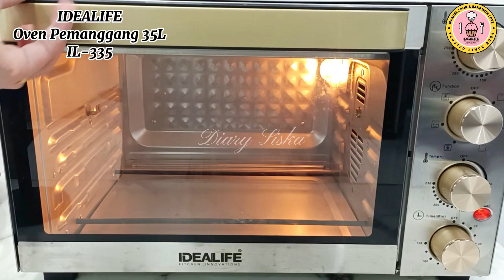*NYESS LUMER DIMULUT. COOKIES SATU INI ENAKNYA KEBANGETAN.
Assalamualaikum.
Selamat datang di Diary Siska.

Resep cookies putri salju rainbow.

Bahan-bahan :
* 200gr margarin
* 50gr gula halus
* 1 butir kuning telur
* 40gr keju chedar parut
* 40gr maizena
* 30gr susu bubuk
* 300gr tepung terigu protein sedang

* 60gr gula halus
* 30gr susu bubuk

Snow white rainbow cookies recipe. Ingredients :
* 200gr margarine
* 50 gr powdered sugar
* 1 egg yolk
* 40gr grated cheddar cheese
* 40gr cornstarch
* 30gr of powdered milk
* 300gr medium protein flour
* food coloring to taste

* 60gr powdered sugar
* 30gr of powdered milk

semoga bermanfaat dan selemat mencoba..

Untuk peralatan yg aku pakai by IDEALIFE.